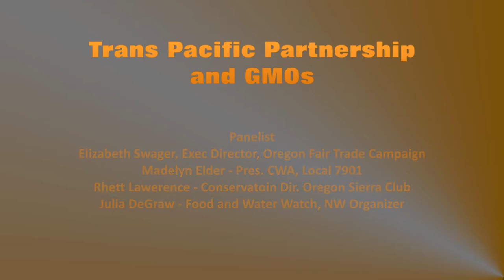Portland TPP GMO Community Forum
The Trans Pacific Partnership, the Obama administration super secret "free" trade agreement with 11 other Pacific Rim nations, if enacted, will impact much of American life.  In this recording of A Community Forum on the TPP and GMO, the speakers explore what the TPP is and how it could affect efforts to label food for GMO content.  Speakers are Elizabeth Swager,  Exec Dir of Oregon Fair Trade Campaign, Madelyn Elder, Pres of Local 7901 CWA, Rhett Lawrence of Oregon Sierra Club, and Julia DeGraw, NW organizer for Food and Water Watch.